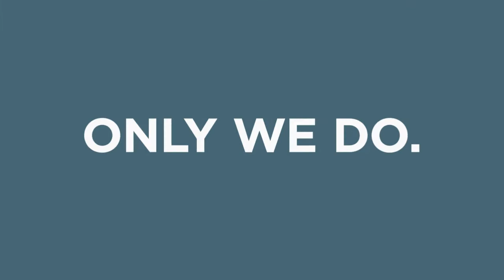Schedule More Appointments with Instant Call Reply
Instant Call Reply is a service offered by the RealPage Contact Center that responds to every email inquiry that contains a phone number with a personal call back. More about Instant Call Reply

How to Schedule More Site Visits with Instant Call Reply

85% of leasing inquiry emails we get include a phone number, and we place a personal return call within 10 minutes on average. In fact, we schedule onsite visits for 2/3 of the prospects we speak to. More than half of those visits are scheduled for the very next day!